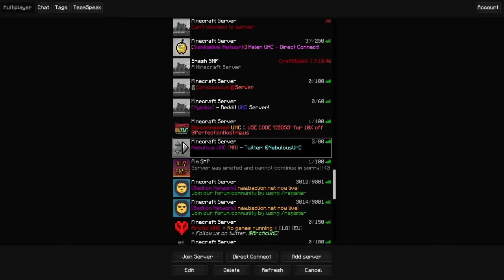Nebulous Private Game T02 With Yoshiwacko Raw Footage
I played this t02 with Yoshiwacko the other day and i thought it would be a good idea to upload it because the amount of shit yoshi and i did was outrageous so check out this vid and you'll be surprised not to mention that some of the most hilarious memeing happened in this game.